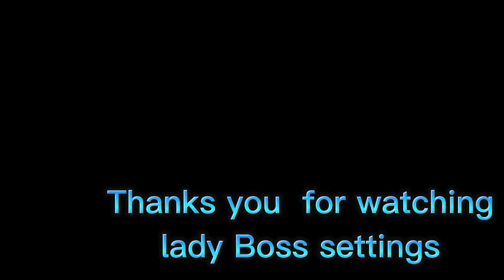Ladyboss birthday cookout